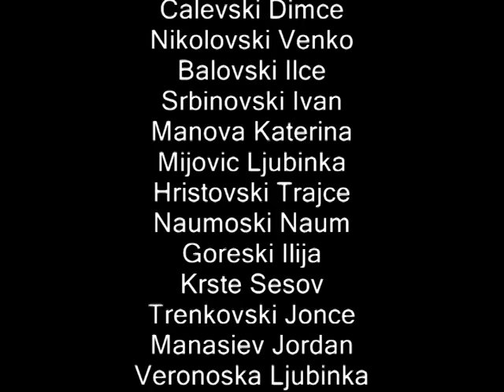Grigor Prlicev 50 god polumatura generacija 1948/49 IV del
Proslava 50 god od polumatura na generacija 1948/49 pri OU Grigor Prlicev - Ohrid .
Snimil i montaza  Paunkoski Ljupco